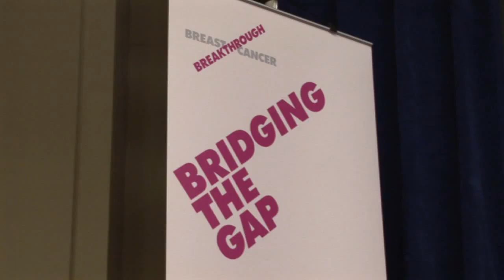Breakthrough Fly-In 2011